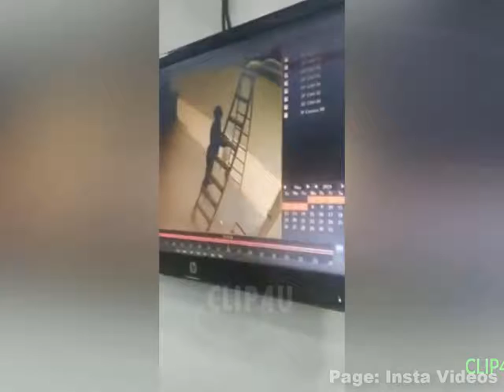Bad Day at Work Compilation 2019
ETN address:
etnkBrD8Zca5scbiZRtycaco24dCZmuDG6wcTMeDHNZfCnJY1rQaX5BghCypdnJx3CWXq53KExfRUAA5YqEkkJQJ9WM3mfqm5x

Banggood focuses on B2C cross-border export e-commerce and is committed to bringing China's high-quality goods, efficient supply chain and top class customer service to the world.
Banggood referral: